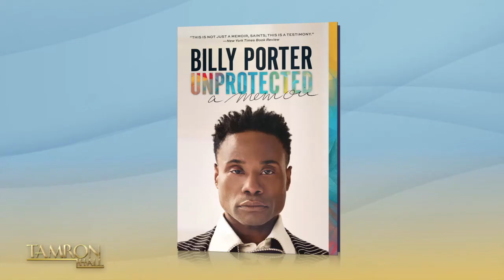Billy Porter Made Representation a Priority With His Directorial Debut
Tony, Grammy, and Emmy Award-winning entertainer Billy Porter returns to “Tamron Hall.” The talented multihyphenate tells us about releasing his memoir, “Unprotected,” new music, and his directorial debut with Amazon Prime Video’s “Anything’s Possible.” We also have a special surprise in store for Billy that has him smiling from ear to ear. Don’t miss yet another unforgettable sit-down with Billy Porter and Tamron Hall.